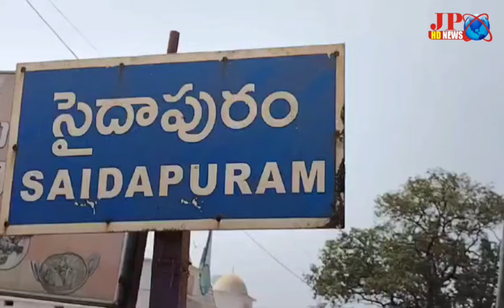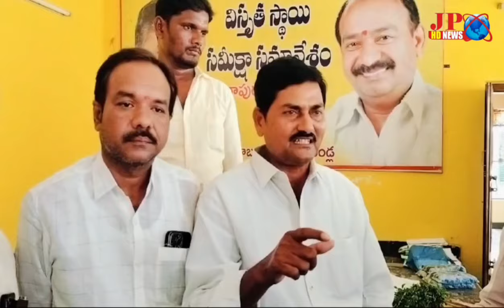వీళ్ళ ఇద్దరి ఆధ్వర్యంలో